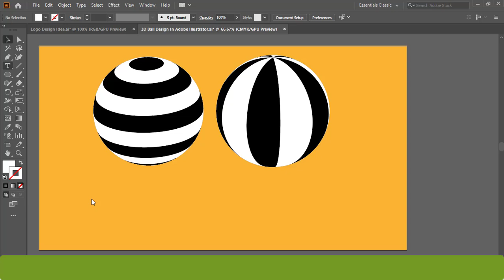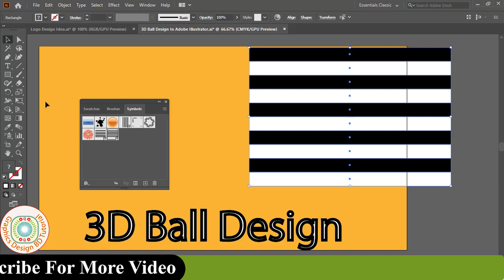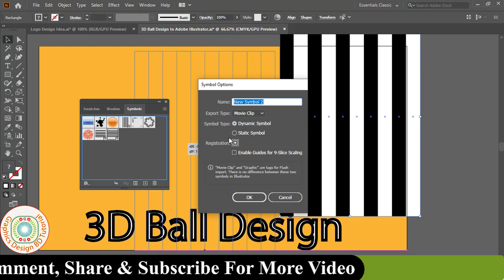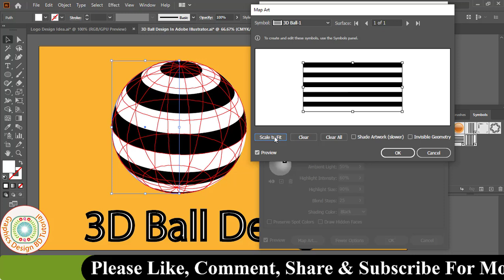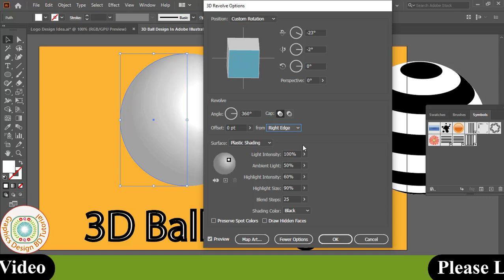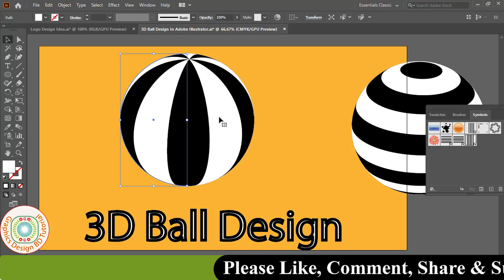3d ball create adobe illustrator । 3D Ball Make In Illustrator। 3d ball drawing illustrator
Hello Friends, Welcome to Graphics Design BD Tutorial. I am Mohsin. Today I Presented You New Learning Video Name Of 3D Ball Design In Adobe Illustrator Bangla Tutorial. This Tutorial Use In Adobe Illustrator(Ai) Software. I Hope My All Video Is Helpful For Your Learn Of Graphics Design. So Friends I Expected You will Be Always Successful if Show my Video First To Last.

Thanks